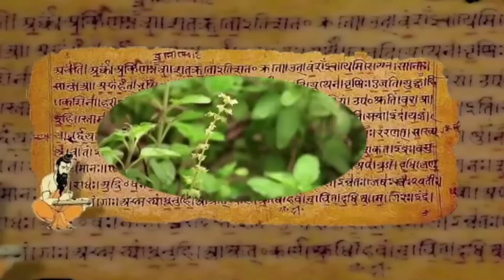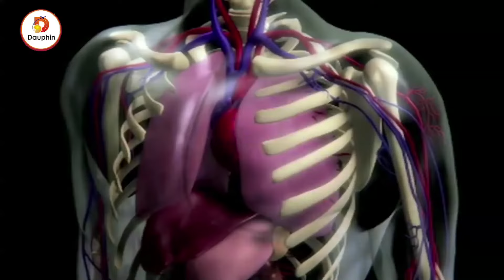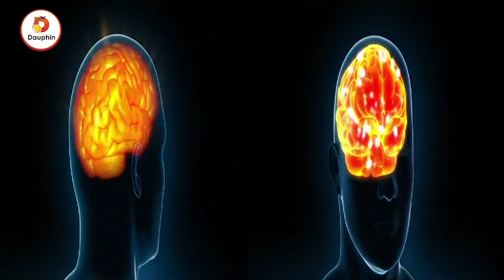पंच तुलसी के फायदे अनेक || Natures Tree PanchTulsi || Benefits, Use & Dosage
तुलसी के पांचों प्रकारों को मिलाकर इनका अर्क निकाला जाए, तो यह पूरे विश्व की सबसे प्रभावकारी और बेहतरीन दवा न सकती है। एक एंटी-ऑक्सीडेंट, एंटी- बैक्टीरियल, एंटी-वायरल, एंटी-फ्लू, एंटी-बायोटिक, एंटी-इफ्लेमेन्ट्री व एंटी – डिजीज की तह कार्य करने लगती है। जानिए इस अनमोल दवा के यह बेशकीमती फायदे